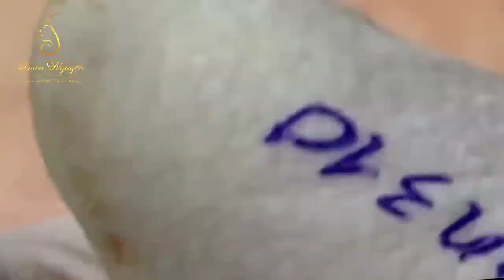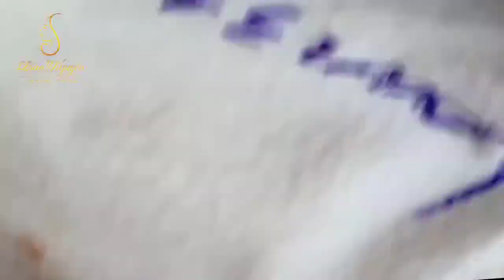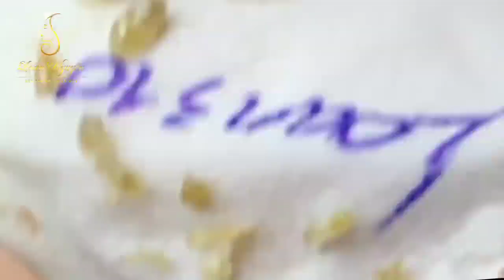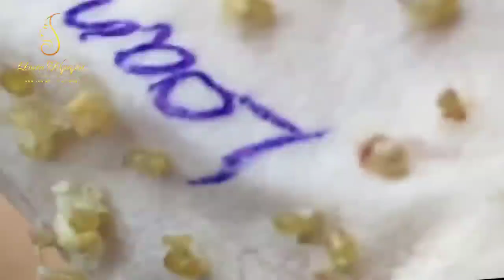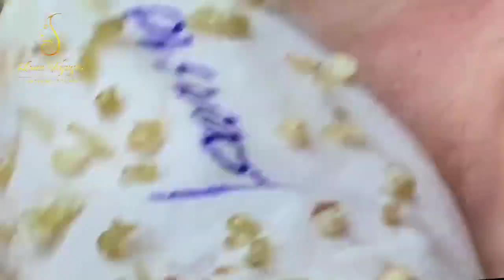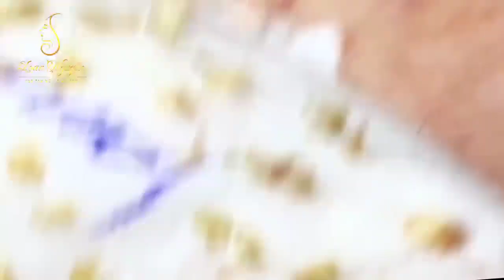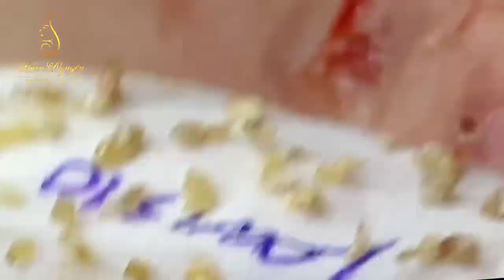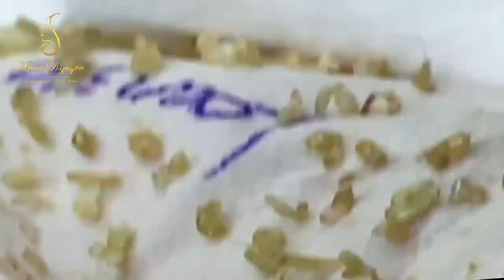Blackhead Removal With Sac Dep Spa